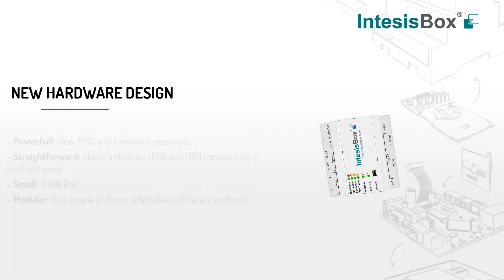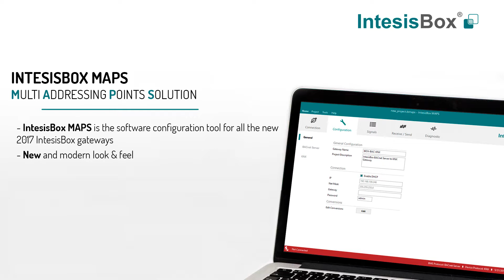New IntesisBox platform 2017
Discover our new IntesisBox platform and our new IntessBox MAPS configuration tool.